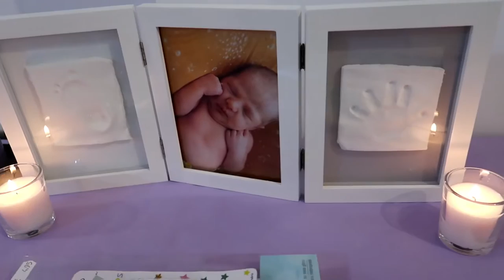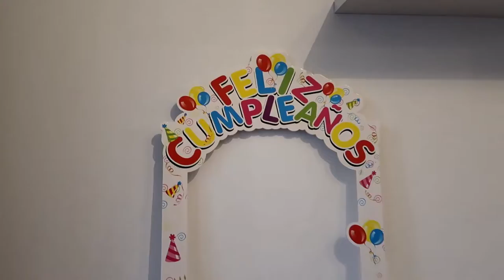1️⃣ CUMPLEAÑOS de ARAIA!🎂 Cómo quedó la DECORACIÓN?🎈🎁